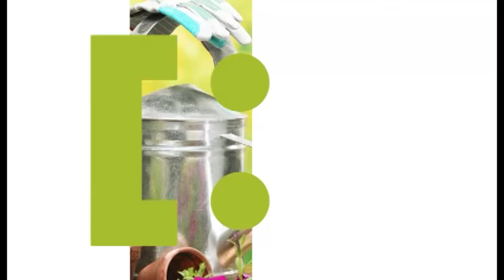Голова садовая - Как ухаживать за малиной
Потихоньку наступает время собирать урожай и начинать делать всевозможную консервацию. Хотите получить отменное малиновое варенье? Значит нужно вырастить здоровую и вкусную малину! А вот как это сделать я расскажу в своем видео.